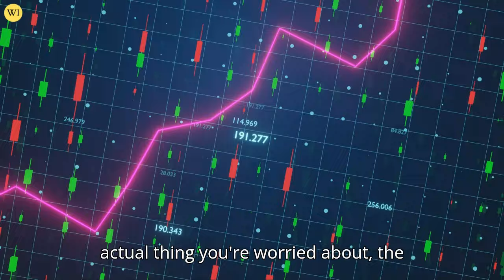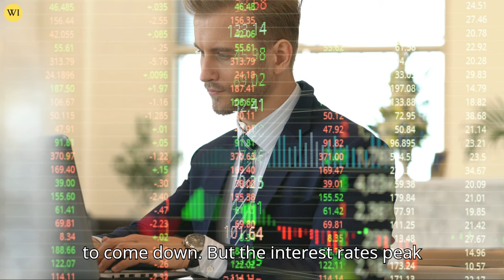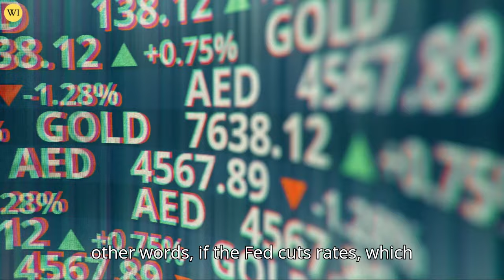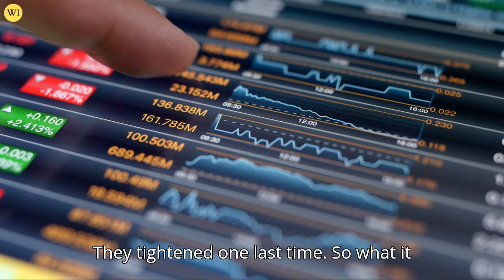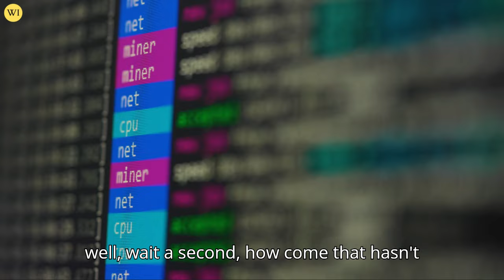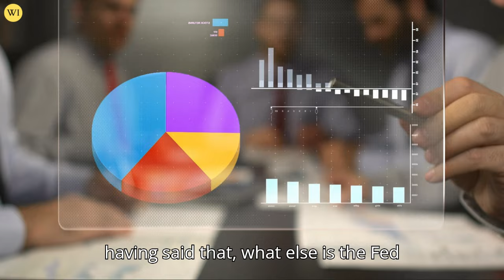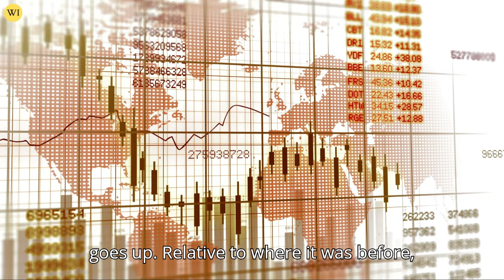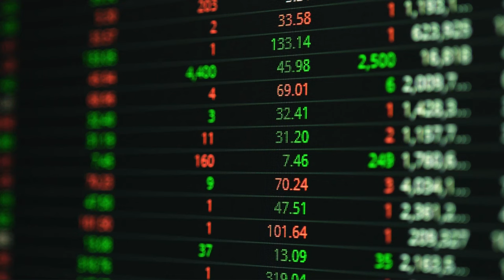WARNING! "YOUR MONEY IS NOT SAFE IN BANKS " 2024 Banking Crisis COMING | Jim Rickards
Danger! No Time Left | Jim Rickards

Jim Rickards says that Global Liquidity crisis is coming where the Big Banks, Hedge Funds, and other institutions needs US Dollar in order to cover their collateral needs against their derivatives positions.

What will happen when there's no dollar or the dollar is too expensive? Jim Rickards predicts that someday one big banks or big institution will collapse and it won't be pretty.